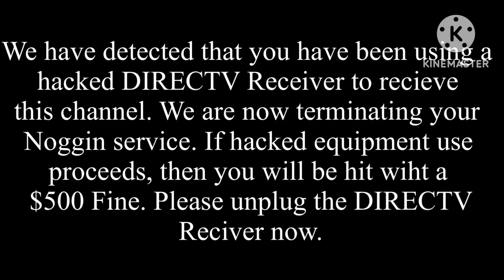July 30, 2024